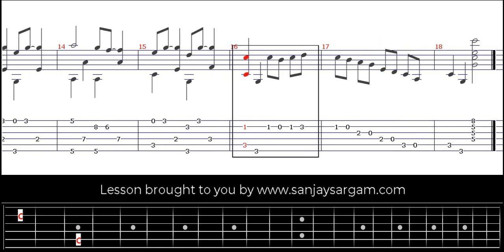El Ball De Sant Ferriol - Guitar Tutorial (Fingerstyle)